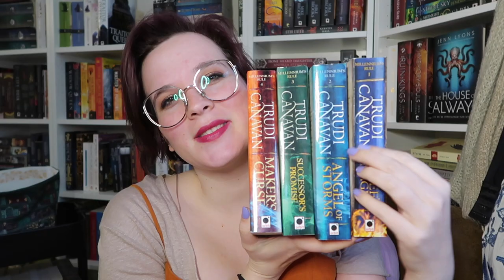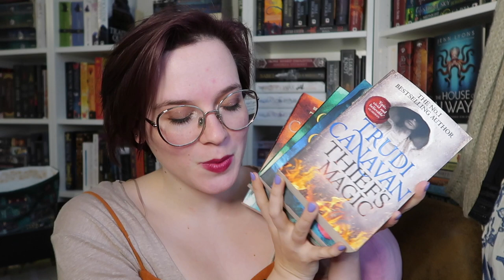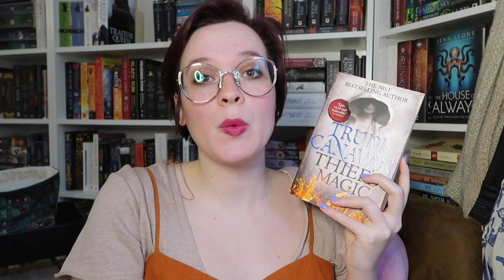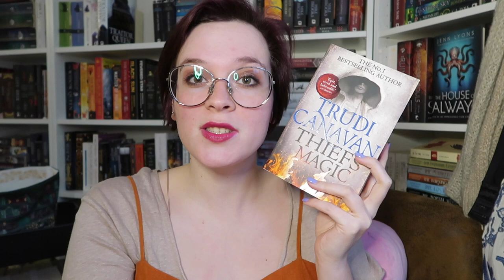Millenium's Rule | Spoilerfree Series Review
Now I've read all of Trudi Canavan's books (if I missed nothing)